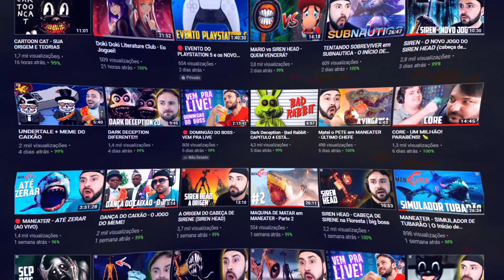Bramble: The Mountain King - ASSISTA esse VIDEO ANTES de JOGAR │ REVIEW / RESENHA HONESTA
🎮 Jogo - Bramble: The Mountain King
✅ Plataformas: PlayStation 5, PlayStation 4, Xbox One, Microsoft Windows, Xbox Series X e Series S, Nintendo Switch

Sobre o Jogo: Bramble The Mountain King é um sinistro jogo de aventura num mundo inspirado por fábulas nórdicas das trevas. Explora a bela mas deturpada e perigosa terra de Bramble numa tentativa de salvares a tua irmã. Atravessa um cenário assombroso e sobrevive a encontros mortíferos com muitas criaturas horríveis de Bramble.